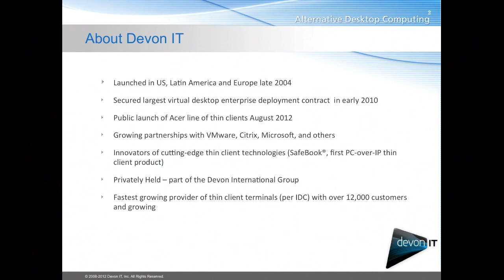Devon IT Leading Thin Client Software Provider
Devon IT provides thin client and virtual desktop software and hardware solutions. Thin clients leverage the award winning intuitive Devon IT Terminal Operating System (DeTOS), Microsoft Windows Embedded operating system (WES) and Devon IT's premier Echo™ Thin Client Management software, which makes creating and maintaining remote desktop connections and terminal settings from one central location simple. Devon IT's advanced software capabilities and hardware design provide businesses with greater security, enhanced manageability, and improved reliability at a lower cost for the virtual desktop environment.